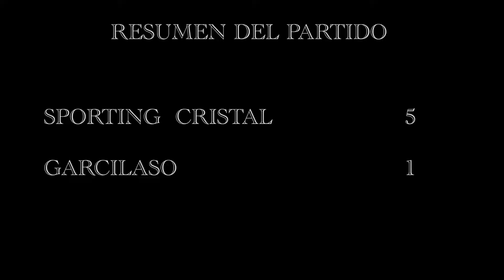CRISTAL 5-1 GARCILASO.5TA.FECHA T.APERTURA-MIE.6 JUN.2018(SELFIE REPORTERO-CANAL 21 HYO)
CONFERENCIA COMPLETA=SALAS Y TABARE.
NOTAS=LOBATON,MEJIA Y COSTA.
ESTADIO ALBERTO GALLARDO.